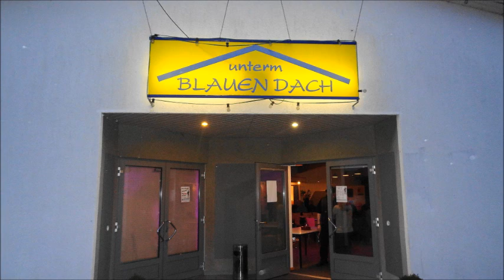Bielefeld-Vilsendorf: " Beat-Clan " - Fotos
"Unter'm Blauen Dach" - 28. März 2015